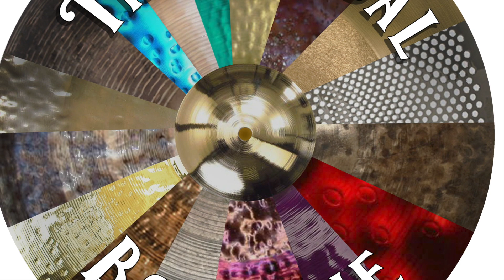UFIP FX and Brilliant Collection 8 Inch Splash Cymbals DEMO VIDEO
8" UFIP FX Collection Dry Splash 180 grams
8" UFIP Brilliant Series Splash 162 grams
8" UFIP FX Collection Traditional Splash 182 grams